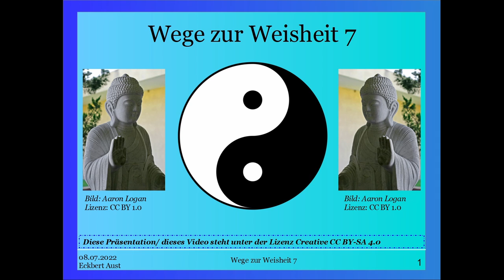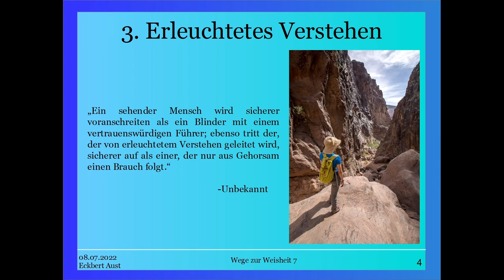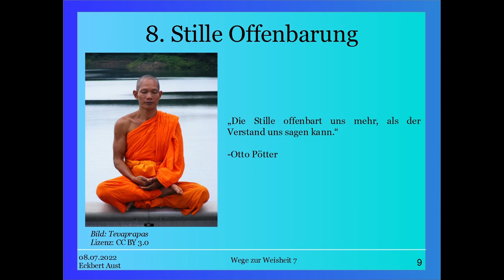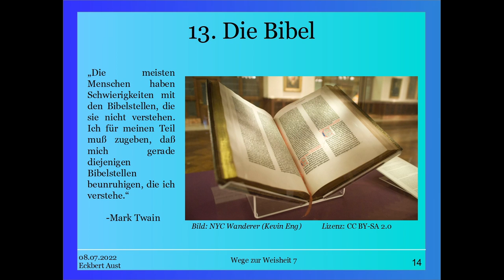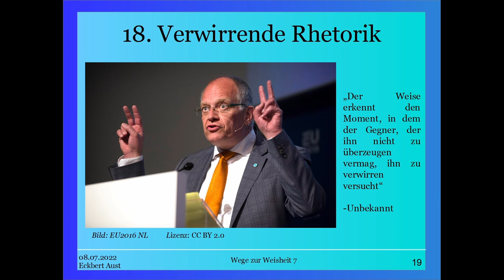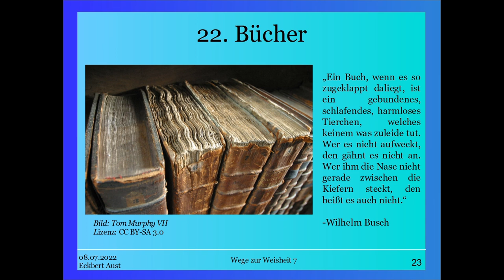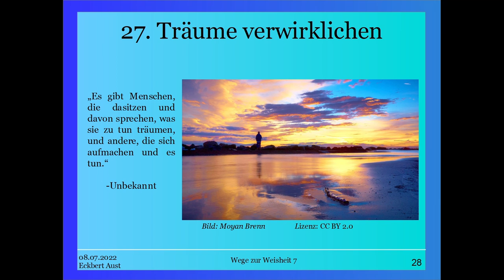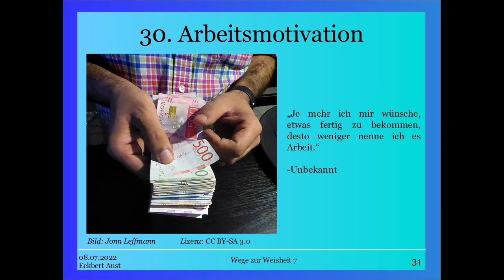Wege zur Weisheit 7